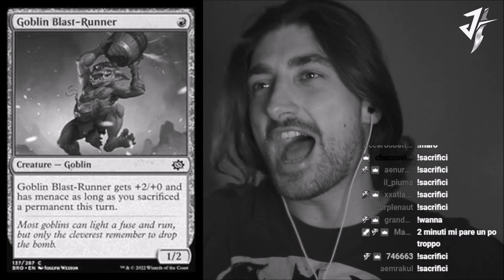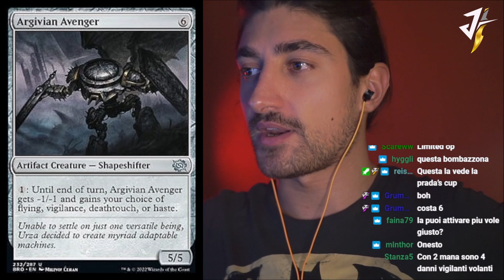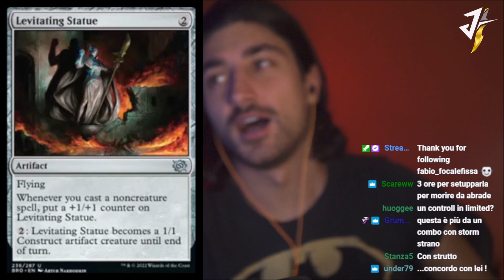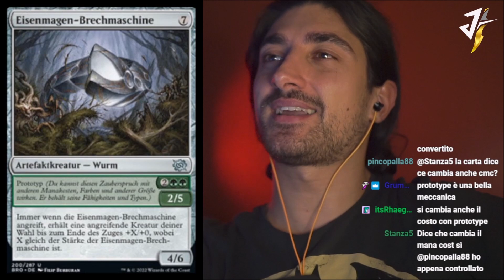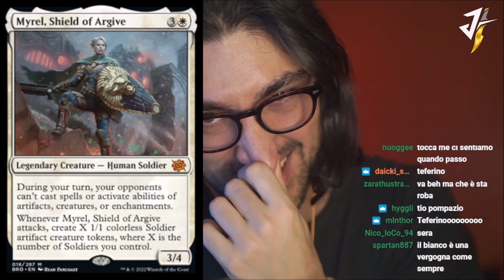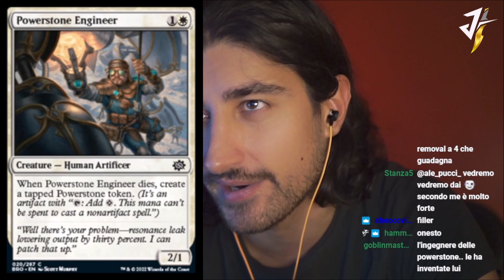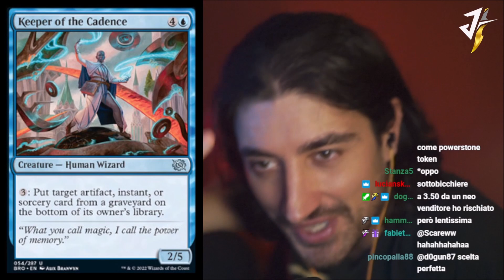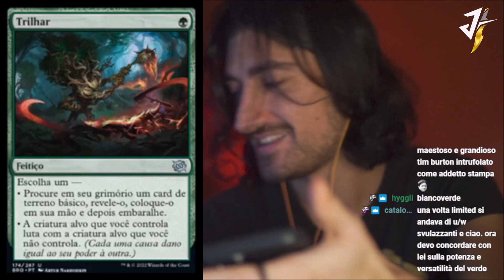SUPER BOMBE MITICHE di "THE BROTHER'S WAR"! Cityscape Leveler, Myrel, Bladecoil Serpent [MTG ITA]